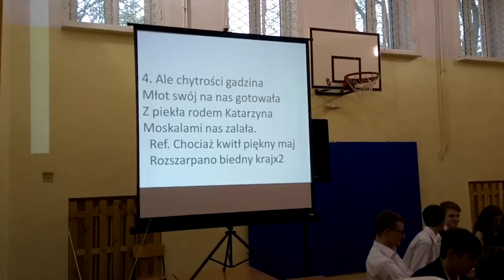3 maja w G1 2017